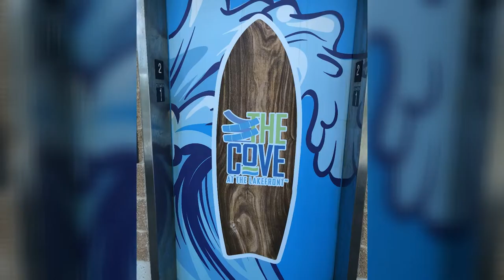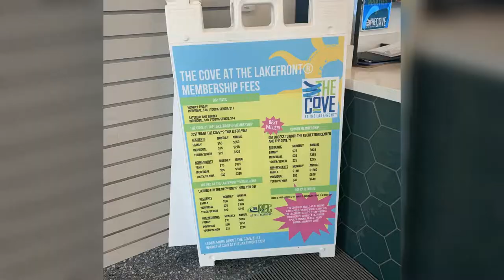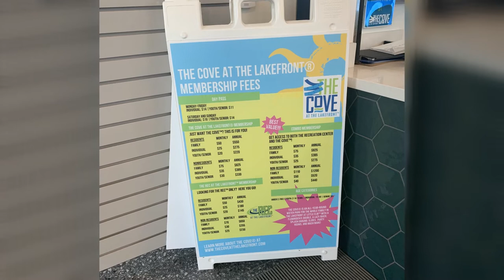Indoor Waterpark | The Best of Little Elm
If you haven't made it to the Cover Indoor Waterpark in Little Elm, TX yet, here is what you're missing out on!

42,000 square feet of awesome family entertainment! 4 dedicated play areas, 3 large slides, lazy river, spray pad, bucket waterfall, cabanas, THE FLOW RIDER and so much more!! All under one roof so you can play rain or shine!

Visit the Cove online to check out membership pricing, party & event rentals, and all their special programs like swim lessons, adult night, and even water aerobics.

Want more Brittany & Kristin??? Of course you do! Here's all the links you need for your two new besties: